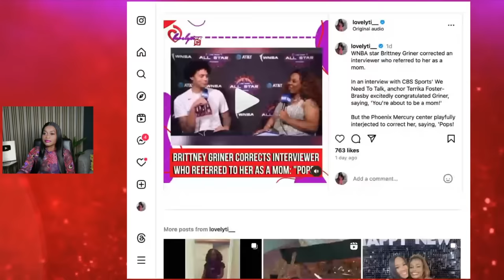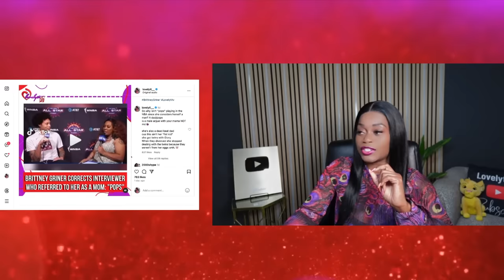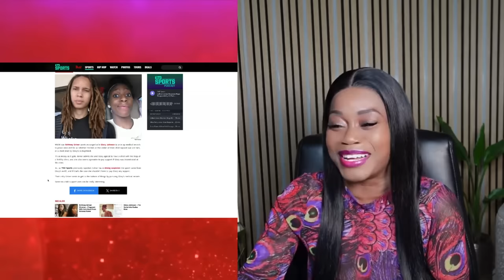Brittney Griner wants to be called Pops